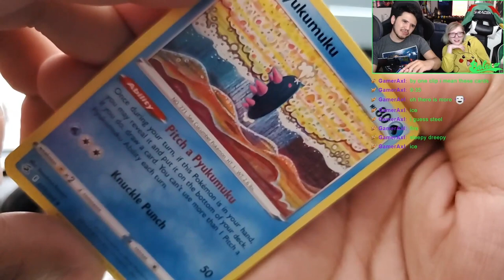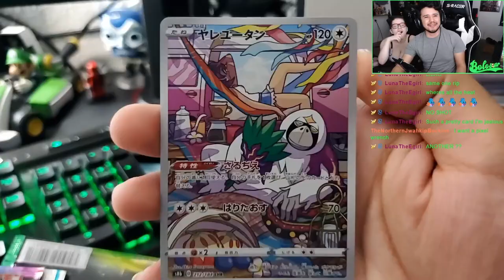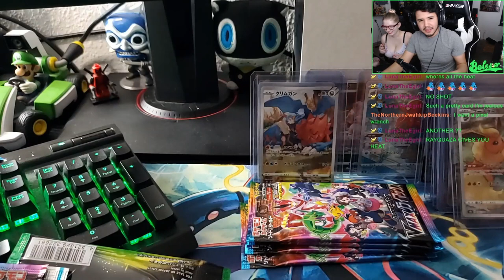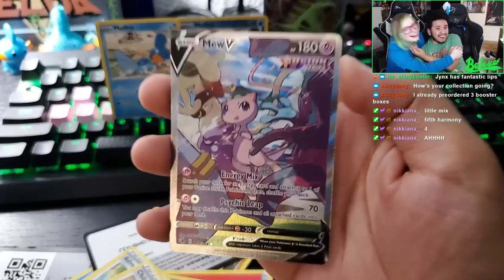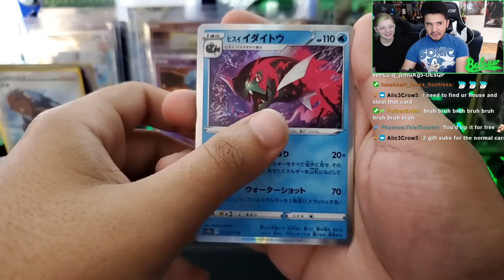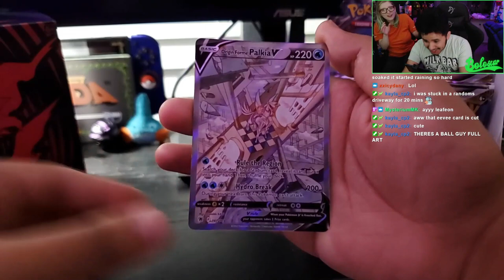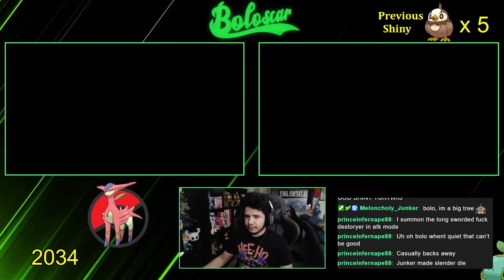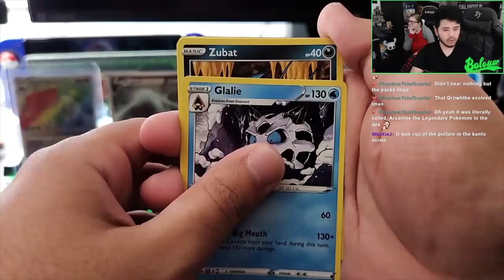THE BEST OF BOLO 2022! - Gaming, Funny Moments and Reactions Montage!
2022 was an amazing year for my channel and myself.
Had a lot of fun moment's with every single one of you guys and I look forward to spending 2023 the exact same way!